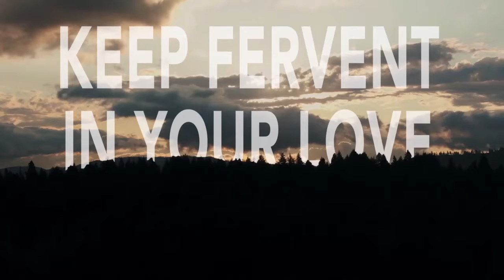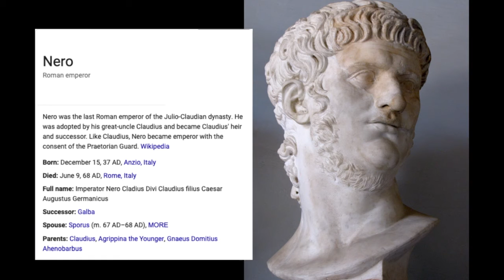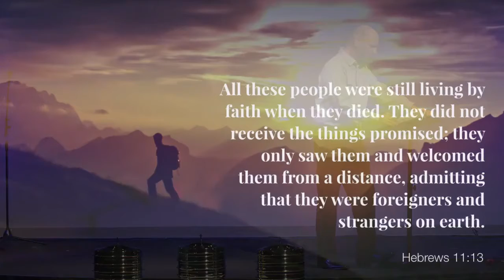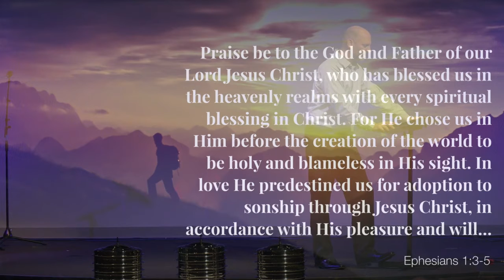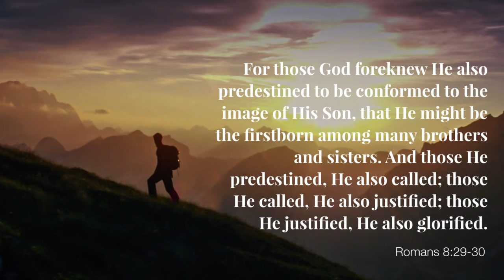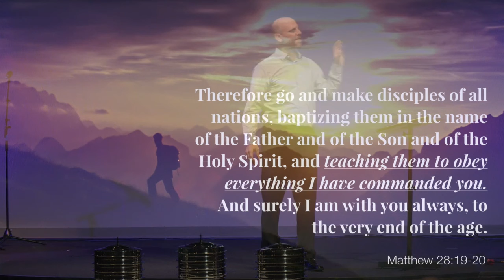God Chose Us | A Sojourner's Guide | Week 1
Have you ever travelled to a foreign country? While it often can be an exciting experience, what makes dealing with all the nuances of a different culture bearable is the knowledge that we’ll soon be going home. In other words, we’re just sojourners. Such is true in the spiritual life as well. I’m genuinely excited to unpack this truth with you today as we kick off our new series in 1 Peter, “A Sojourner’s Guide.”

Jon Sherman, Senior Pastor